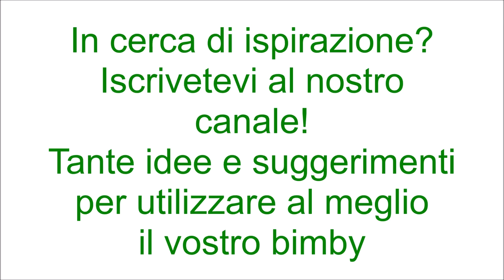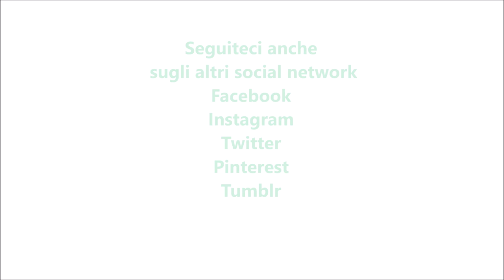Sformato di patate e spinaci per bimby TM6 TM5 TM31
Ingredienti:
400g di patate tagliate a fette e sbollentate
200g di spinaci lessati e strizzati
60g di parmigiano reggiano grattugiato + q.b per spolverizzare
un pizzico di noce moscata
100g di fontina tagliata a cubetti
30g di burro